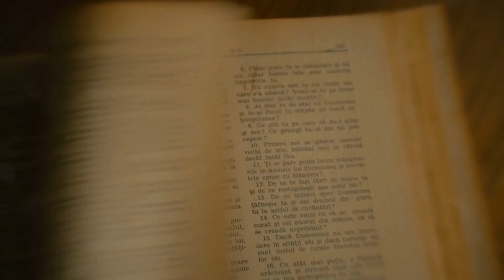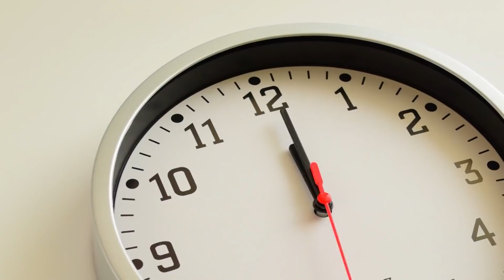Eventi misteriosi accaduti sul Monte Everest!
Il Monte Everest è conosciuto in tutto il mondo per essere la montagna più alta del pianeta. Per questo motivo, la montagna è stata l'obiettivo di innumerevoli spedizioni escursionistiche nel corso degli anni, con molti scalatori accaniti che fanno del loro meglio per raggiungere la cima di questa montagna straordinariamente grande. L'Everest, una parte dell'Himalaya, è stimato essere alto circa 8.849 metri. Questa altezza è così incredibilmente impressionante che è difficile immaginare la montagna in tutta la sua grandezza senza vederla di persona. Questo ha portato molti avventurieri a diventare un po' più che curiosi di conoscere il paesaggio della montagna, spesso mettendo a rischio la loro vita per conquistare la montagna più alta del mondo.